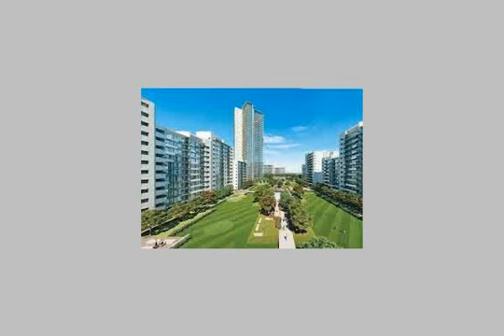apartment for rent in new cairo fifth district cairo - mlseg.com